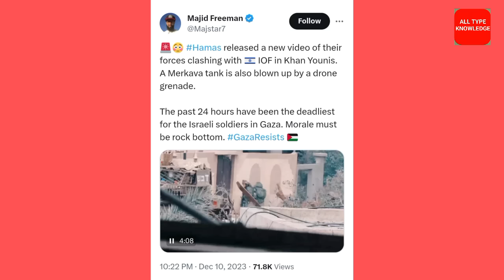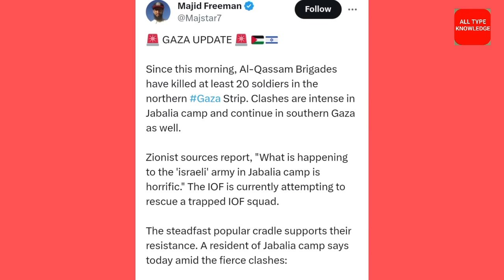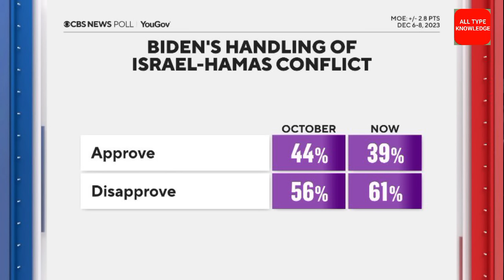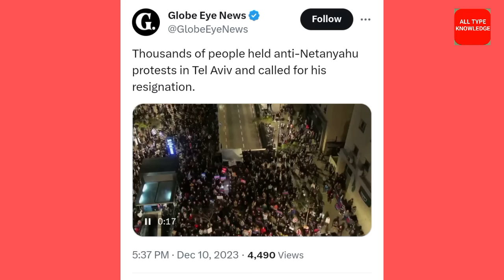60 इसराइली सैनिक जहन्नम पहुंचे | Israel Palestine Conflict New Update Today | Sharib Khan News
इज़राइल और हमास के बीच जंग बंदी के 7 दिन के समय सीमा खत्म हुई यानी शीश फायर की समय सीमा समाप्त हो चुकी है yemen ke huti group ne aaj fir se israeli cargo ship ko hijack kar liya
hamas ne bandako ke dusre group ko chhodne se inkar kar diya hai kyu ki israel cease fir ke niyam ka ulanghan kar raha hai
hamas ne israel ke 14 bandako ko chhoda israel ne filisteen ke 42 bandako ko chhoda
Filisteen or israel jung ke 48 din baad cease fir ka elaan hua jiske baad aaj gaza ki sadko par log nikle